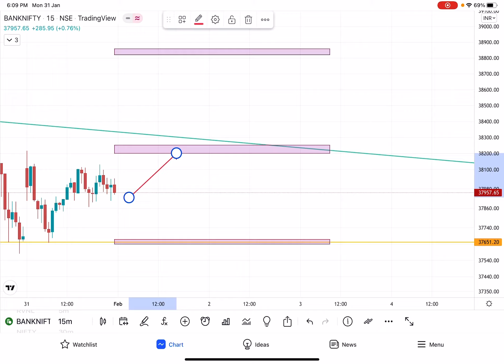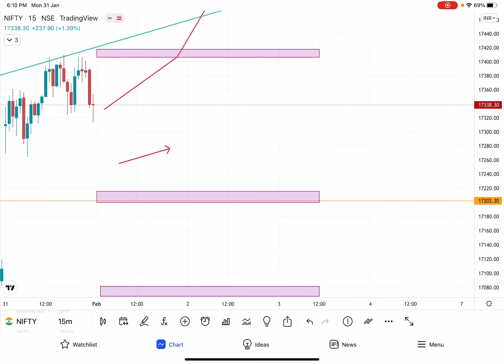Budget day analysis for BANKNIFTY AND NIFTY (Tuesday)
Regards,